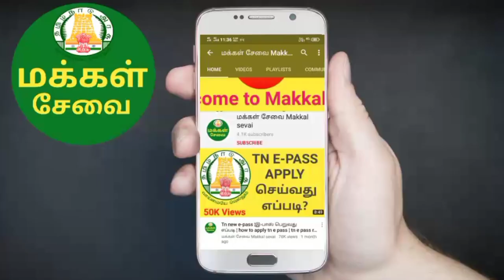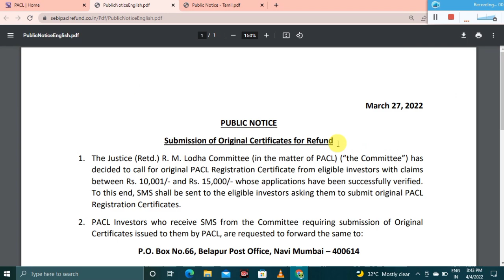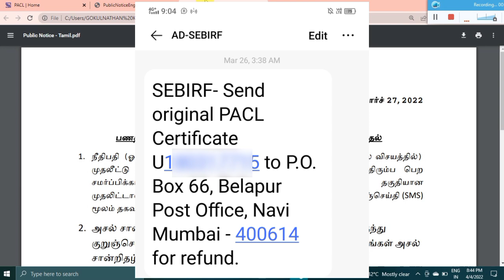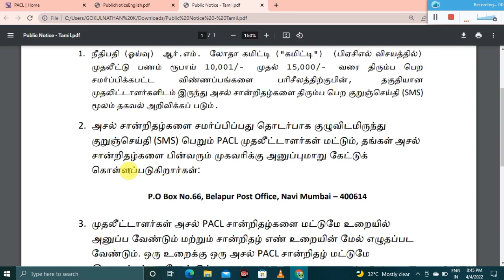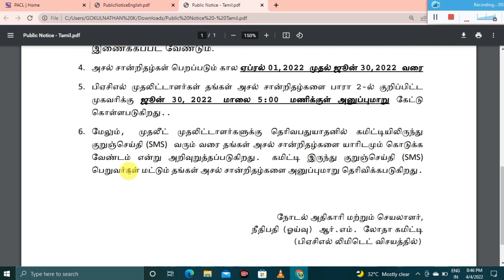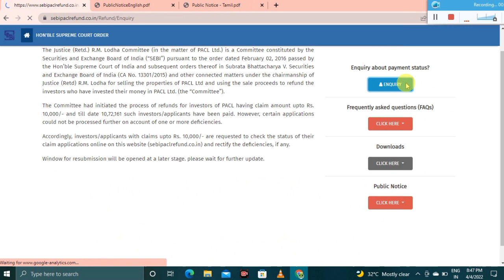PACL LATEST UPDATE IN TAMIL 2022 | pacl latest news in tamil |pacl refund in tamil 2022